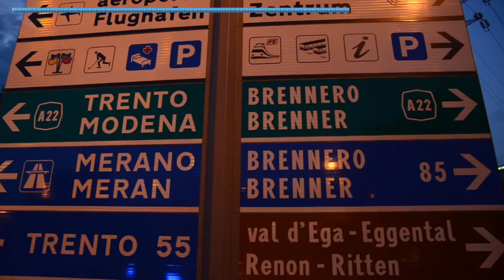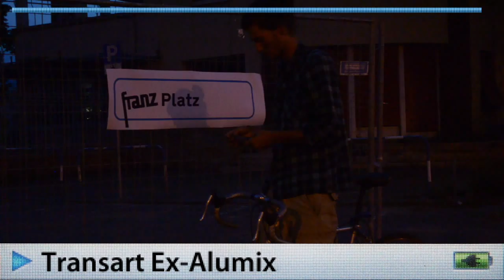How to get to franzPlatz #2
franzPlatz supporting transart clubbing, september 24th 2011, ex-alumix, bozen_bolzano sud.

shooting: Gloria Abbondi, editing & motion graphic: Simon Cazzanelli, actor: Mattheus Bergmann, driver: Elisa Bergmann, music: Parkingsound Beatz